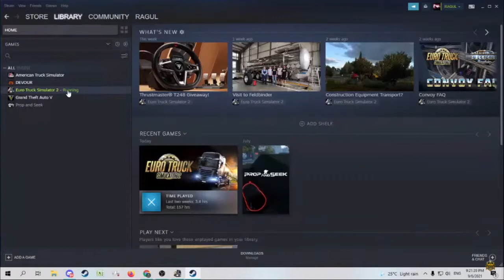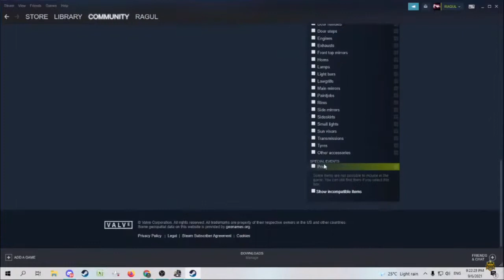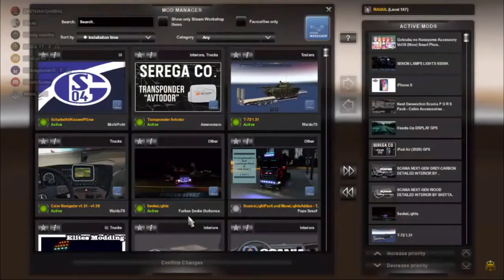How to install and add Animated hand on Steering Wheel🥰l | For free 😍| Tamil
If anything went wrong dm me in discord guys 🤗
Dont forget to subs our channel guys
{ TODAY NO LIVE GUYS 😣}